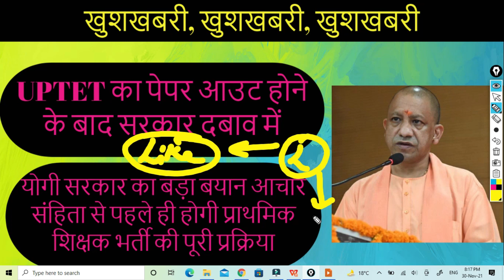प्राथमिक शिक्षक भर्ती विज्ञापन आचार संहिता से पहले ही जारी:योगी सरकार | पेपर लीक | SUPER TET NEWS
up
69000 latest news
super
tet news today 2021
super tet
uppsc
upsssc
ctet
upsc prelims
upsc latest news
uppsc ro
exam result
p s parihar news
ssc mts
bpsc
bihar news
uttar pradesh news
rajasthan news
dainik rojgar samachar
current affairs